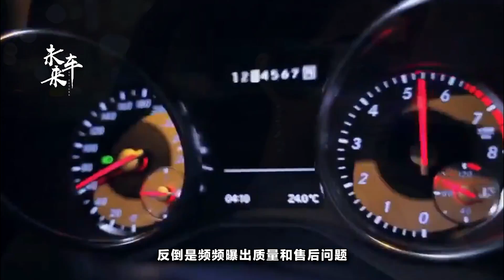奔馳是咋了？銷量好，問題就多了，正在離消費者越來越遠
奔馳在2017年可以說是力壓群雄，將寶馬和奧迪紛紛甩在了後邊，並且不是領先一點點，在我們的生活中也經常看到奔馳“引領天下之勢”的牌子，電視廣告也都驟增，可以說奔馳對自己的未來非常自信。銷量攀升，但是並不是他的背後並不是一點問題沒有，反倒是頻頻曝出質量和售後問題。